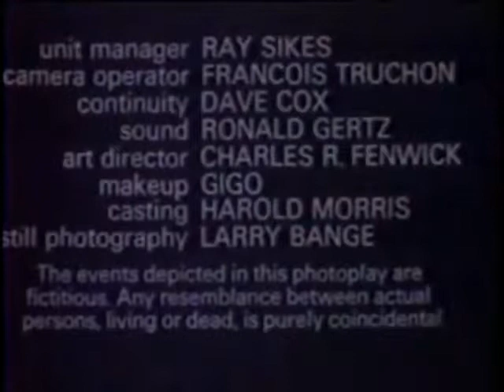Crazy Fat Ethel II - Fan Cut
Crazy Fat Ethel II is a terrible movie that borrows nearly a third of its content from its precursor, Crazy Fat Ethel I. This "film" remains intact with the exception of my extraction of the unnecessary filler montages (and the addition of a brief one towards the end, which more accurately and succinctly portrays the various themes presented in the first movie). Some of the "flashbacks" remain, in highly compressed form, in places where I deemed appropriate. I've also cut out a brief tape flicker (presumably left over from a VHS transfer), and put in a telephone ringing, arguably making the scene more ridiculous, considering that the phone cord isn't plugged into anything.

That said, this movie is fucking awful, and no amount of editing could have saved this garbage. My edits have simply made the content endurable.